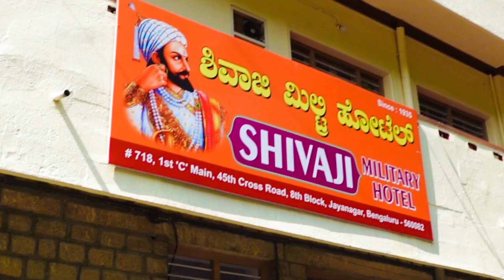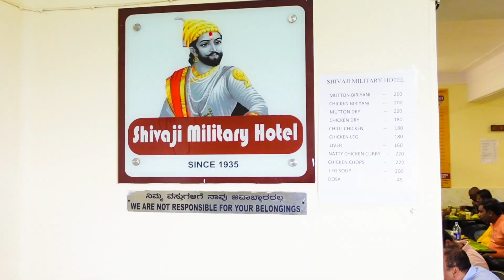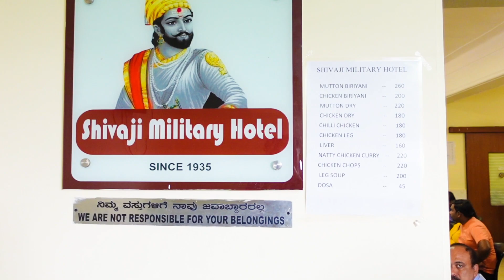84 YEARS OLD Shivaji Miltary Hotel - Bangalore Serving Donne Biryani & The Best Non-Veg Side Dishes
84 YEARS OLD Shivaji Miltary Hotel - Bangalore Serving Donne Biryani & The Best Non-Veg Side Dishes

Since 1935, says the poster at the entrance of Sivaji military hotel. Running for 84 to 86 years Sivaji military hotel that is situated in Jayanagar, Bangalore is one of the sought places by customers who flock here for their breakfast and lunch.

The Donne biryani is the most popular dish here. Although I did not have a chance to try their mutton biryani because it wasn’t ready yet so, we had no options but to go for chicken biryani.

The biryani was brought in a Donne, Donne is a dry leaf packing by which temple Prasadam (sacrament) is offered to the people. So since this biryani comes in a Donnie., it’s called Donnie Biryani.

Although a little dry, I liked the taste of this biryani. It had Very mild masalas and flavors. The curd pachadi with cucumber and onions tasted good. The gravy which was thick when mixed along the biryani tasted super. Squeezing a few drops of lemon into the biryani enhanced its taste and I loved it.

More than this Donnie biryani, I loved the mutton dry.. the meat was very soft and the mutton itself was tossed in pepper which enhanced its taste to the next level. The taste was so wonderful. This mutton mixed with white rice would have been heaven.
If at all you are reading this and want to try Shivaji military hotel, please go for the side dishes with white rice and that too the mutton dry.

The chicken chops with its gravy tasted wonderful too and would have gone too good with white rice.

By the time I finished, I realized that there were people standing nearby to take my seat because the place was packed. People were also waiting in queue to get a table.

A lovely meal that needs to be definitely tried.